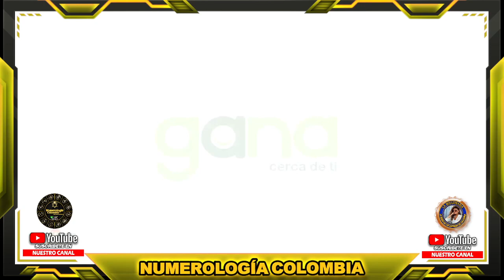PAISITA DÍA Resultados del MIÉRCOLES 31 DE AGOSTO de 2022 ✅🥇🔥💰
Hola buenas tardes, te presentamos los resultados de las loterías y chances en Colombia, vamos con el Resultados del Chance Paisita día del MIÉRCOLES 31 DE AGOSTO de 2022.